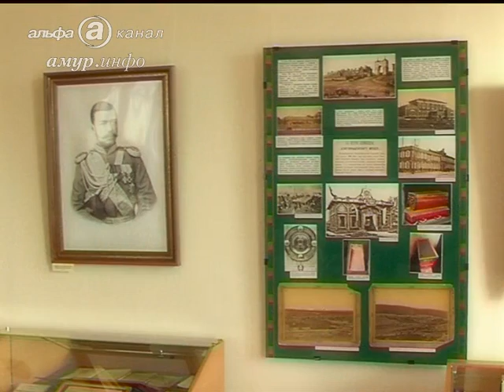Страницы истории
Создание музея Ссылка на сайт / Видео предоставлено ТК "Альфа канал"